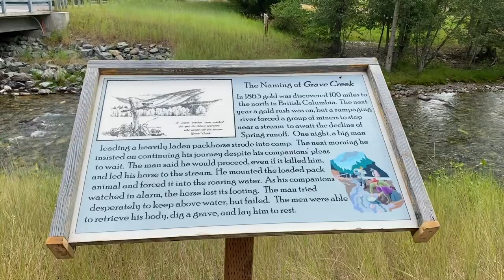The Great Divide, Eureka MT, Car Camping Tricks (Day 21 Bikepacking)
Bikepacking the Great Divide into Eureka, MT. Victor gives us some car camping tricks.

This is DAY 21 of my first bikepacking learn as I go adventure!

Video: iPhone 11 Pro Max
Tripod: Human arm
Editing: iMovie/Macbook Pro.

Please use these if you're thinking of buying anything I'd mentioned and I'll make a few cents. Thank you! 🙏

Selle Anatomica Saddle: